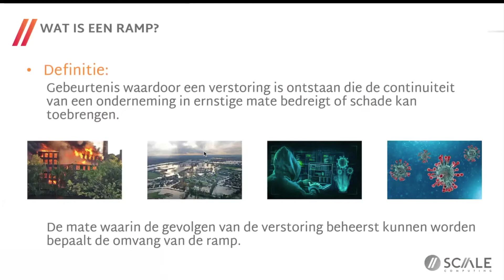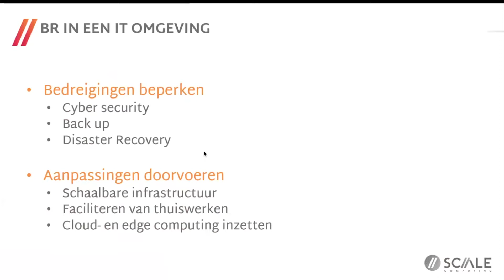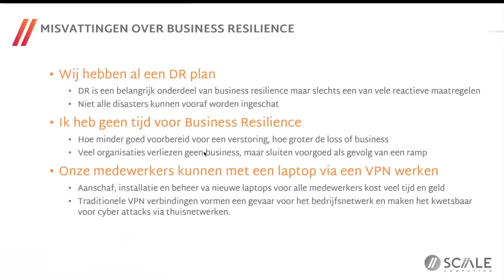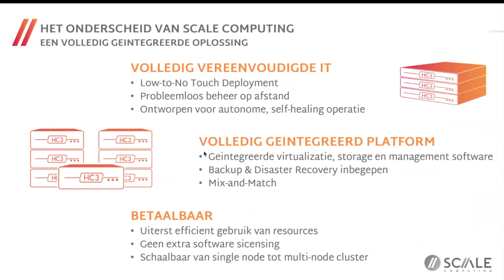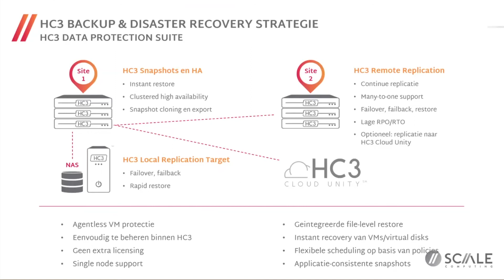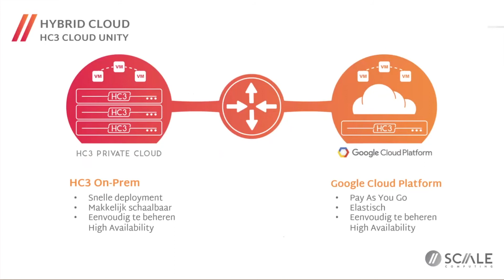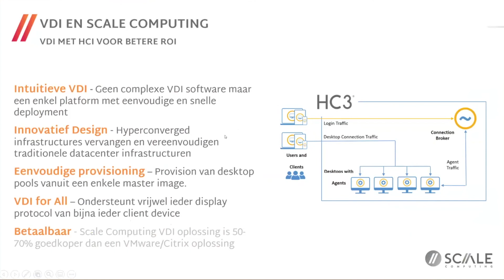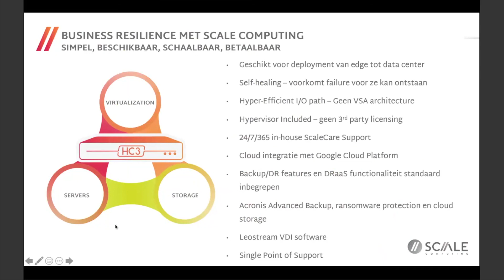Business Resilience - Portland & Scale Computing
Een dak moet je repareren als het droog is, en pas tijdens een bui kun je zien of het gelukt is. Een betere omschrijving voor business resilience bestaat er niet als je het ons vraagt. Scale Computing legt je in dit webinar uit hoe je dit met de juiste strategie, technologieën en mindset proactief aanpakt. Na deze webinar weet jij concreet hoe je een Business Resilience plan vormgeeft .